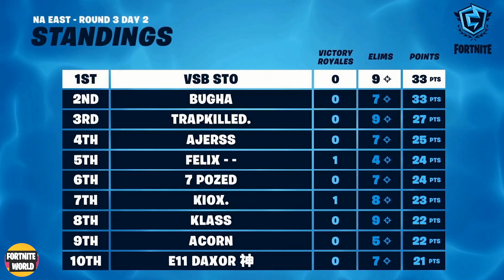Bugha GOD - FNCS Day 2 NAE Game 3 Highlights - Fortnite Tournament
Fortnite FNCS Qualifier 2 SOLOS Season 3 NAE Final Game 3 Highlights – Fortnite FNCS Solo NAE Game 3 Qualifiers. Fortnite Bugha
Commentary by Aussieantics & MonsterDFace